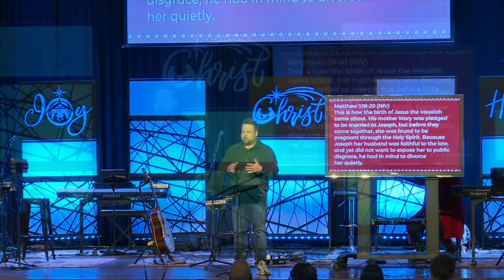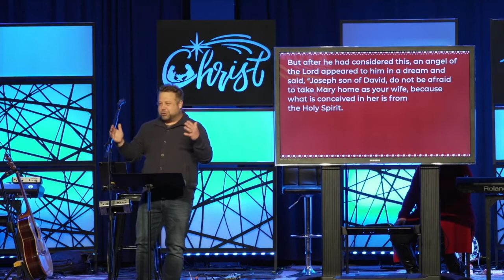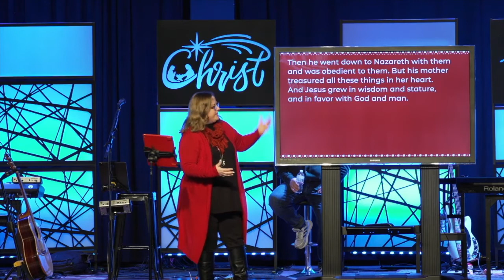CCC Christmas Eve 2020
Celebrate Christmas with us as we worship our King and wrap up our "When Christmas Goes Sideways" series. Tonight is all about "Promises Kept." Merry Christmas!